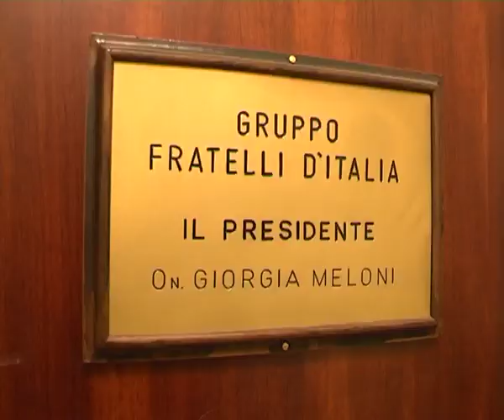INTERVISTA A GIORGIA MELONI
La segretaria di Fratelli d'Italia Giorgia Meloni